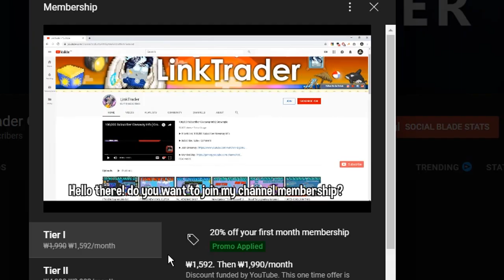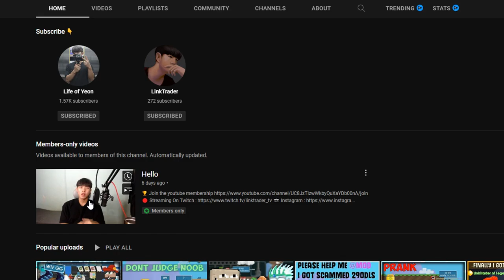How To Investing Diamond Locks Rip Inflation... (PROFIT)│Growtopia